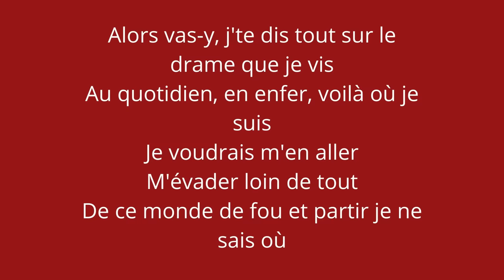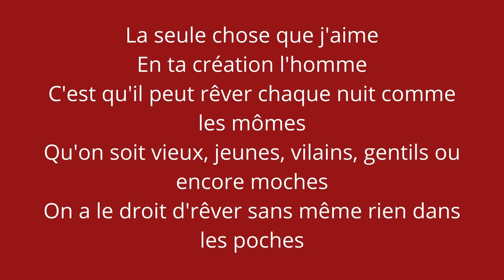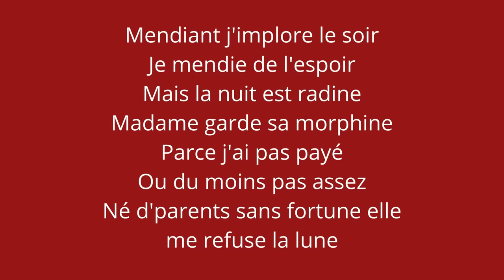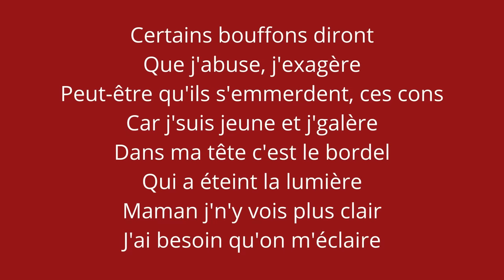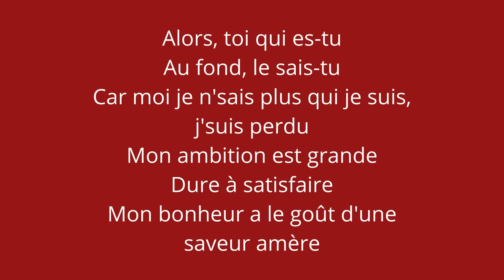Mr Mme - Loic Nottet Paroles